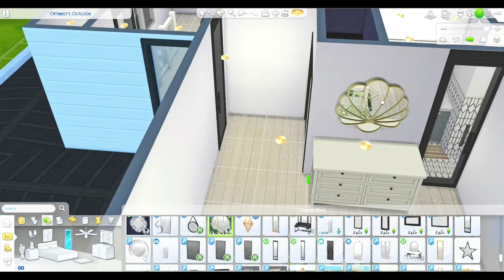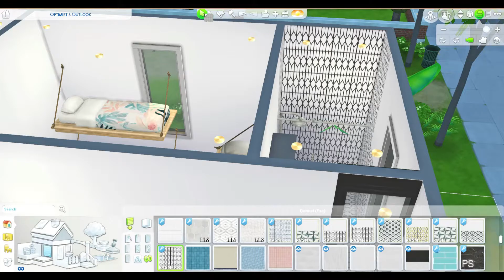The Angry Beach House Interior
On the third installment of The Angry Simmer in seclusion... We furnish the inside of Wednesday's build. I hope you enjoy.

Also featured heavily in this video are the CC creations of RVSN.